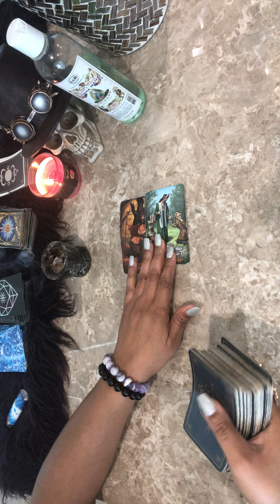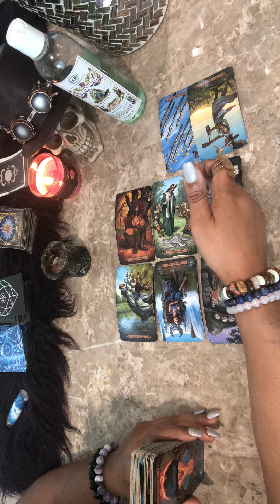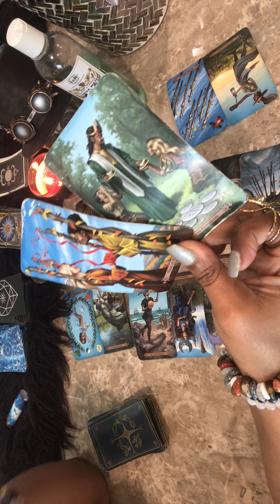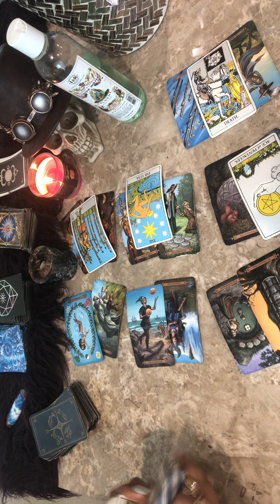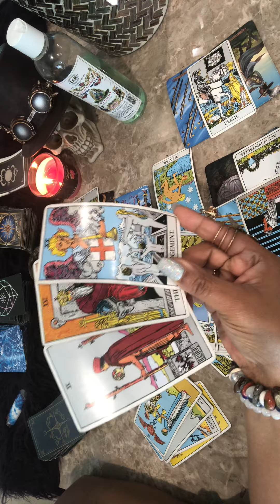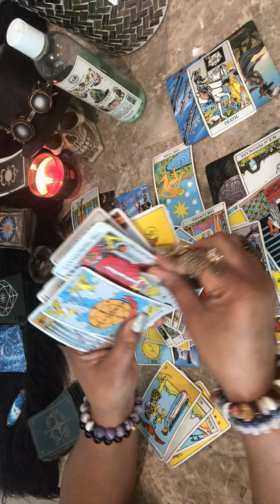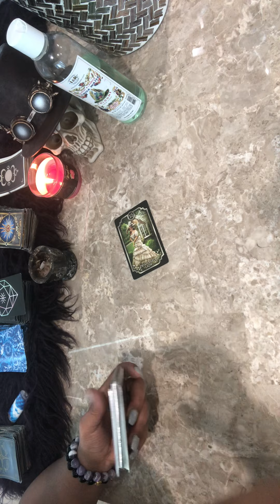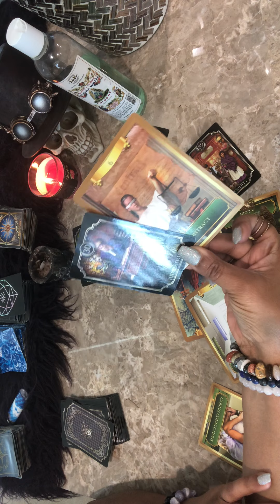Gemini ♊️ ..THEY RUNNING 🏃‍♀️ FROM YOU CAUSE THEY OWE YOU EVERYTHING..PERIOD!!